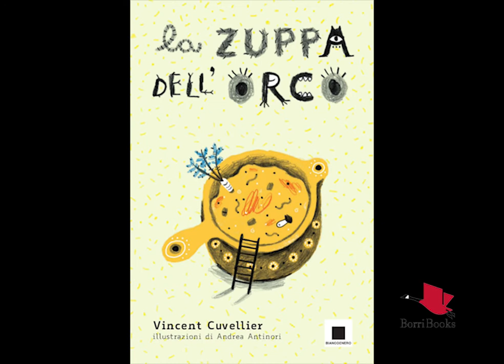Giulio Scarpati 16/5/2018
Giulio Scarpati legge "La Zuppa dell'Orco" di Vincent Cuvellier